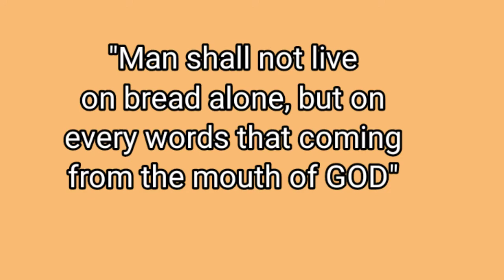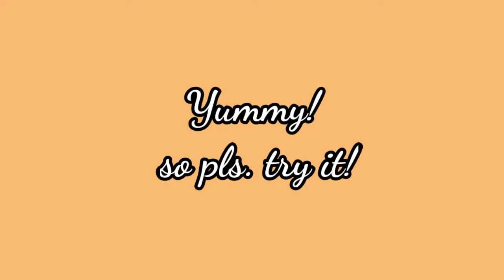LUMA AT MATIGAS NA TINAPAY, ITO ANG DAPAT GAWIN, GAWING SPECIAL|FILIPINO IN NEW ZEALAND VLOG V153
hello gorgeous! 1986 nasa Olongapo city ako studying college in my uncle house his wife taught me this. What to do sa mga matigas at lumang tinapay ma pa pandesal o loaf bread (o tasty)

My background music by Kinemaster

MY FACEBOOK ACCT Lydz P Mallari